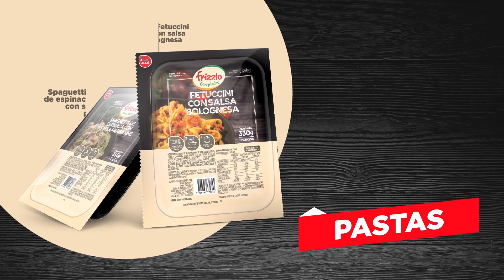Probá los nuevos Productos Frizzio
Llená tu freezer de lo que más te gusta y comenzá a disfrutar.